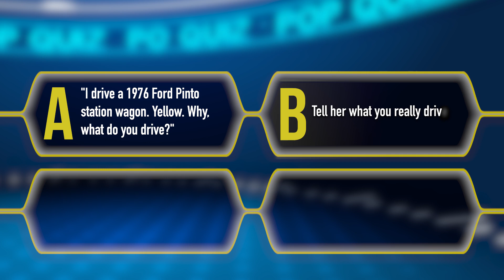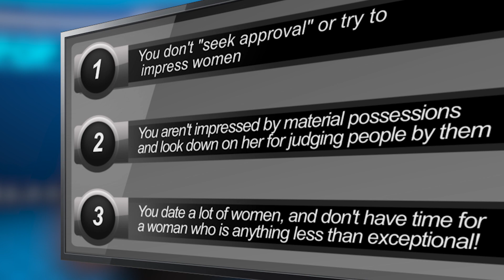Pop Quiz: How Do You Handle THIS girl's "Test"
In this video discover a common 'test' women will throw at you an the proper way to respond to the tests.

Bobby Rio, a.k.a, the Anti-Nice Guy, has been the top men’s dating and personal development coach for the past 12 years.

Bobby has tens of thousands of clients all over the world, his programs have been translated into 6 different languages, and have sold over $10 million dollars worth of training since 2009.

Bobby’s availability for one-on-one coaching is extremely limited.  He is very selective.  He also has a team of top coaches that work with him such as Jon Sinn, Rob Judge, and Chris “Sixty” Anderson.

If you think you might benefit from a coaching package, please

★☆★ WANT TO TAKE ONE OF BOBBY’S FREE CLASSES?★☆★

★☆★ CONNECT WITH B0BBY ON SOCIAL MEDIA ★☆★